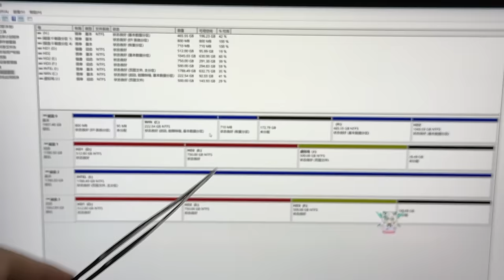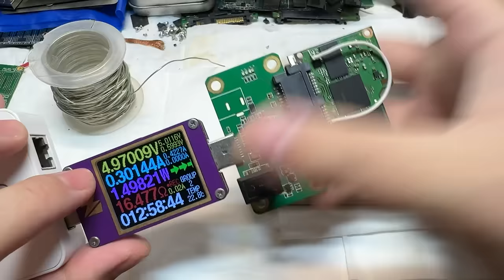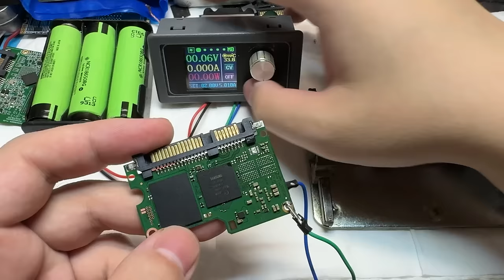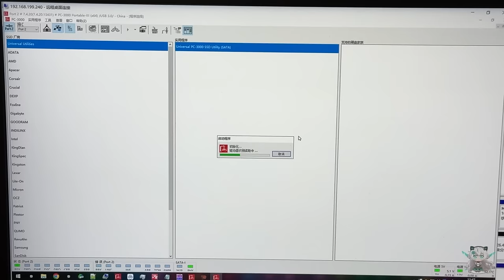最近硬盘太难修了 挑几个简单的来放松一下